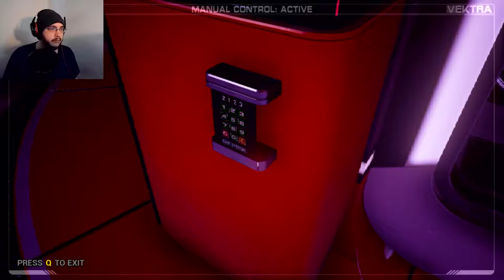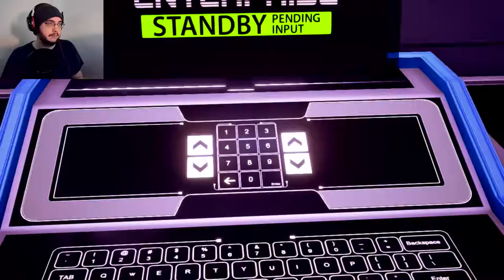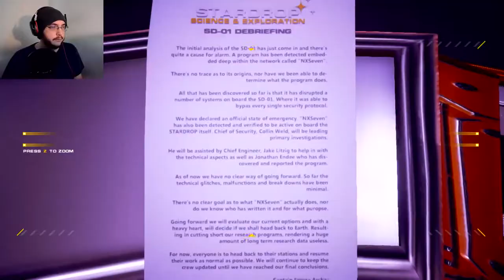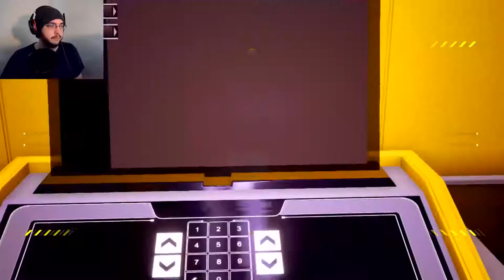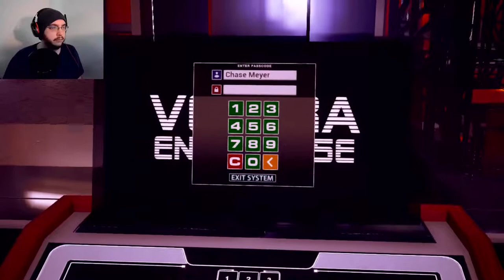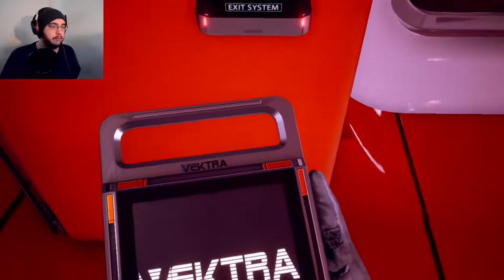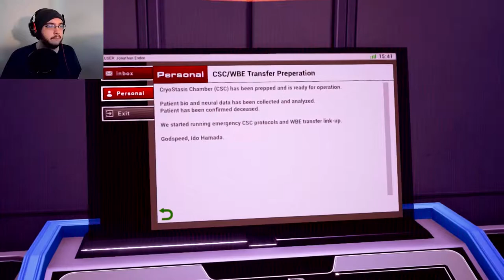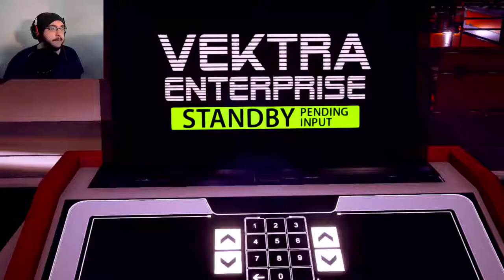Hacking The Ship | Stardrop #6